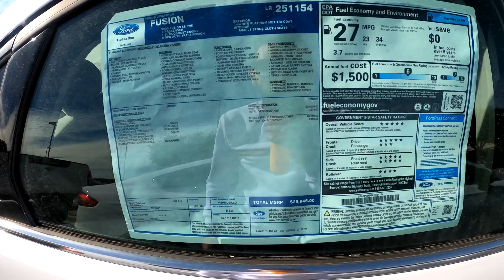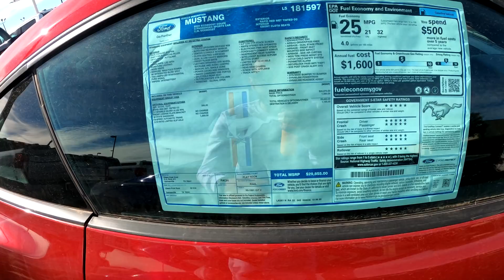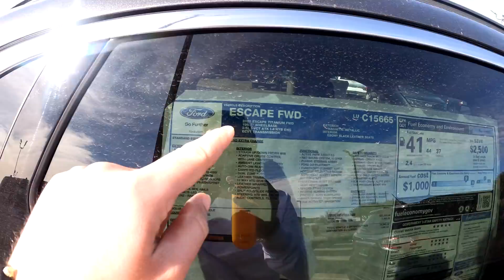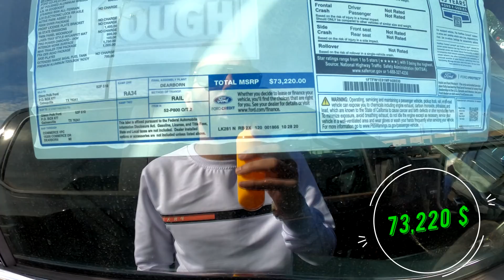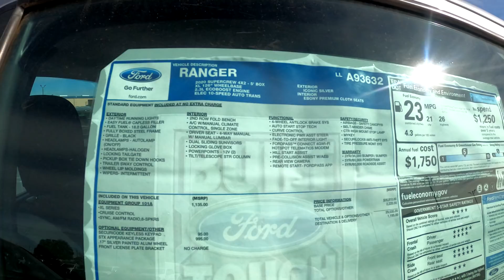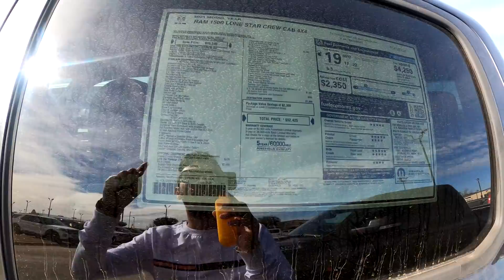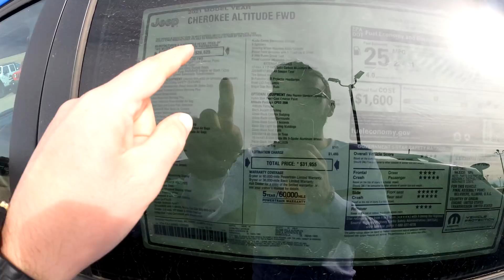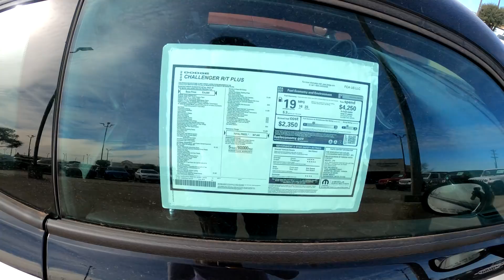AMERİKA'DA SIFIR FORD FİYATLARINI İNCELEDİM | AMERİKA GÜNLÜK VLOG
Merhaba arkadaşlar,
Bu videomda Amerika'da sıfır Ford marka araçları incelemeye gidiyoruz. Amerika'da araba alış ve satış hakkında bilgi edinmek ve Amerika'da sıfır araba  fiyatları için  videomu izleyebilirsiniz. İyi seyirler.

Hello guys,
In this video , we are going to examine new Ford brand vehicles in America. You can watch my video to learn about buying and selling cars in America and for zero car prices in America. Have a good time.